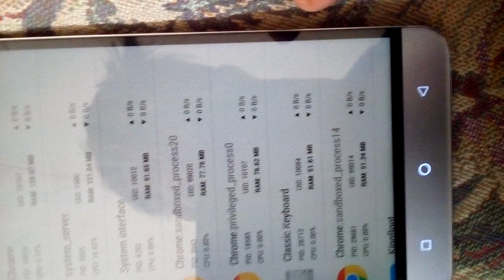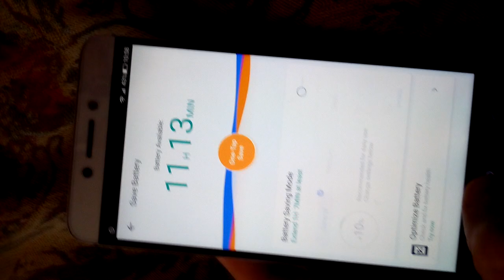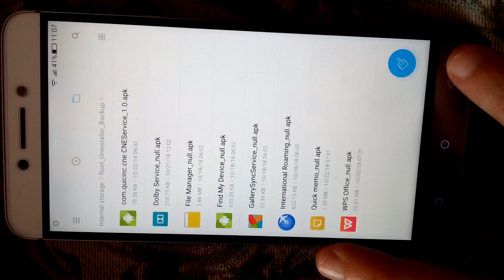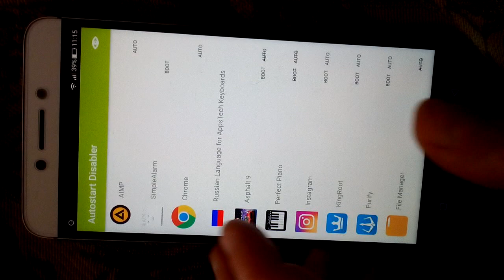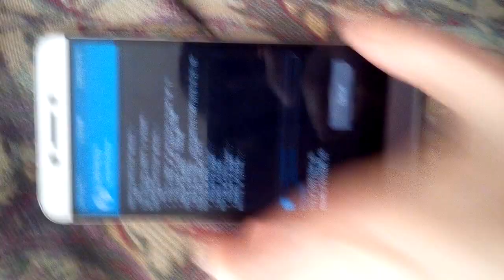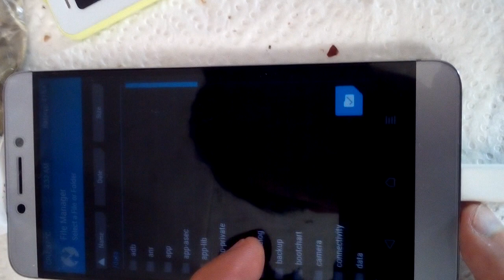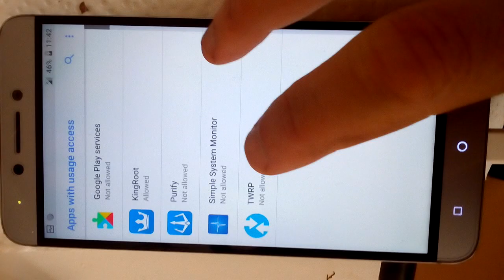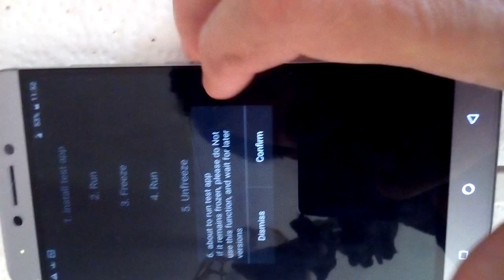System_server in android 6 hight CPU use. Good apps and installing Android 8.1 on leeco s2 (x522)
System_server use Hight CPU, about 20 precents. May you known how thix this problem?

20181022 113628